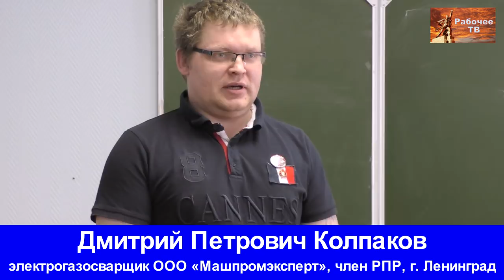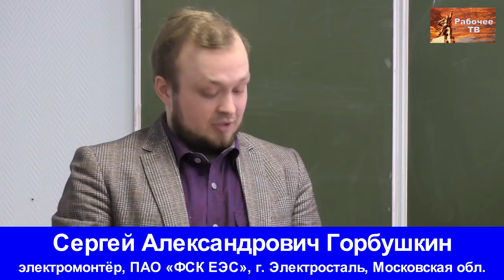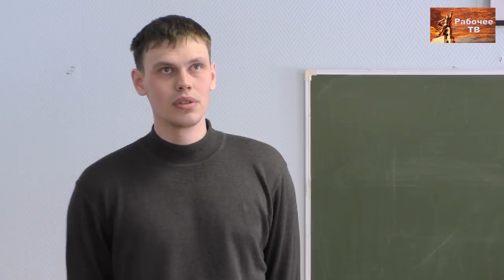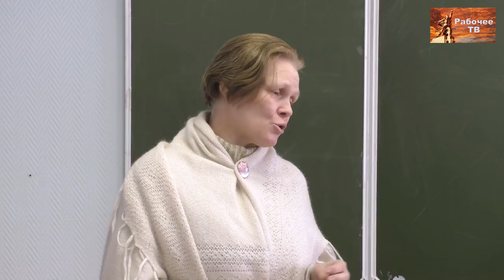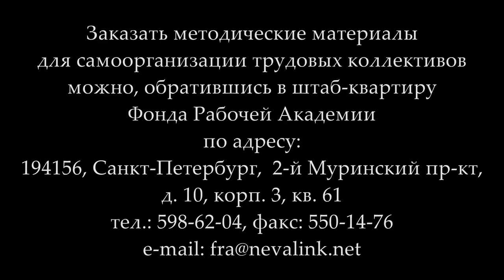РКР весна-2018. Выступления по итогам Российского комитета рабочих.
РКР весна-2018. Выступления по итогам Российского комитета рабочих. 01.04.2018.

Российский комитет рабочих — единственная в России площадка, где хозяева — рабочие, где голос рабочих может быть услышан, где они могут свободно обмениваться передовым опытом борьбы за свои интересы, вырабатывать совместные решения по улучшению своей жизни и жизни всей страны.

Приглашаем принять участие в работе Российского комитета рабочих — постоянно действующего семинара по рабочему движению Федерации профсоюзов России и Фонда Рабочей Академии 31 марта — 1 апреля 2018 года в Нижнем Новгороде. Тема семинара «Выполнение программы профсоюзов «Задачи коллективных действий»

Повестка дня
1. Борьба за сокращение рабочего дня до 6 часов. Докладчик: монтажник РЭА Дмитрий Юрьевич Шилов.

2. Борьба профсоюзов за создание условий труда, сохраняющих жизнь и здоровье работниц и работников. Докладчики: строитель Татьяна Владимировна Станиглаз, электрогазосварщик Дмитрий Петрович Колпаков.

3. Борьба за повышение заработной платы до стоимости рабочей силы. Докладчик: оператор станков с ЧПУ Андрей Анатольевич Федин.

4. Проблема орабочения профсоюзов. Докладчик: электромонтер Валентин Владимирович Кальвит.

Участники комитета
Делегат направляется на заседание РКР инициативной группой работников предприятия (не менее 3-х человек) или профсоюзной организацией предприятия, а также территориальным, отраслевым или центральным органом профсоюза.

Делегаты-рабочие имеют право решающего голоса, остальные делегаты — право совещательного голоса.

Полномочия делегата должны быть подтверждены письменно в произвольной форме.

Место проведения
Заседание будет проходить 31 марта с 10.00 (регистрация делегатов с 9.20 до 10.00), 1 апреля — с 9.00 в Колледже теплоснабжения и автоматических систем управления (бывшем учебном центре «Инфраком»).

Адрес колледжа: Нижний Новгород, ул. Нартова, 23 (проезд от железнодорожного вокзала до остановки «Площадь Нартова» на автобусе No 26 и на маршрутном такси No 5).

При предварительной заявке возможно размещение иногородних участников заседания в общежитии колледжа.

Веб-сайт

Желающие помочь Фонду Рабочей Академии могут перечислить пожертвования на карту Сбербанка:
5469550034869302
Михаил Васильевич П.